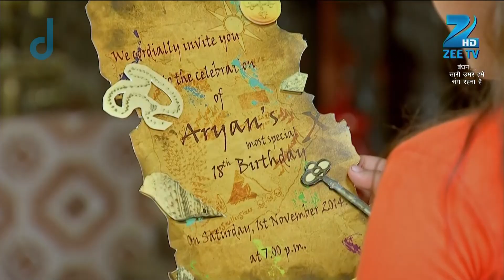Bandhan Saari Umar Humein Sang Rehna Hai - Hindi TV Serial - Best Scene - 31 - Zee TV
Bandhan is the story of a little girl, Darpan, and her adopted brother, Ganesh the elephant. The show took a 10 year leap in the episode of 27 January 2015. Darpan marries a misguided man, Raghav, and must defeat the person who destroyed her family, Vishwasrao Patil. Can she do this? Bandhan tells the story of a bond between human and animal.